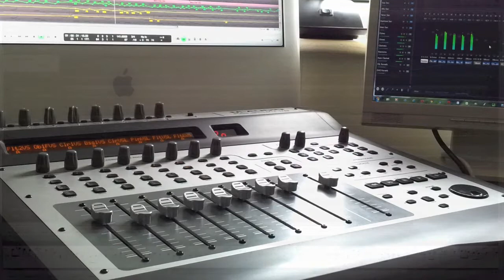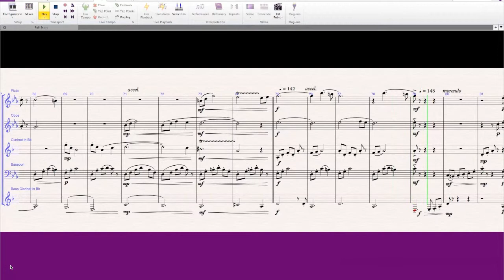Twilight Waltz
A short woodwind quintet, composed by Roger Philbrick. Featuring flute, oboe, clarinet, bassoon and bass clarinet. Performed using Vienna Symphonic Library samples and Vienna MIR reverb.